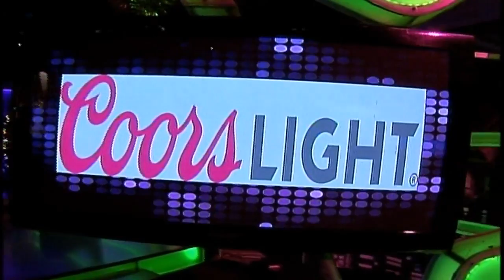!Chevere Nights! Presentacion Pedro Capo